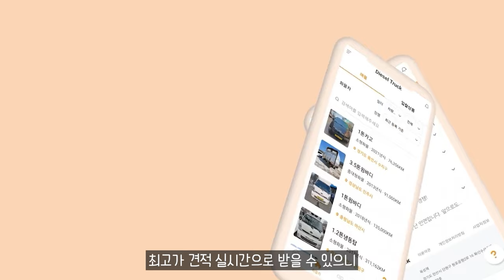신차 단종, 중고 포터·봉고 디젤 귀한 몸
11.5톤 12.5톤 14톤 14.5톤 16톤 17톤 18톤 21톤 22.5톤 25톤